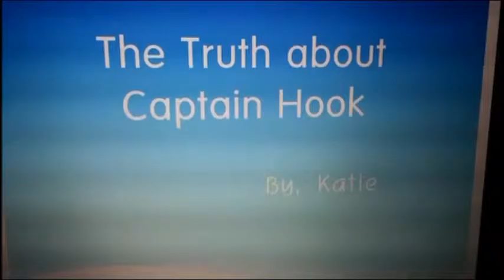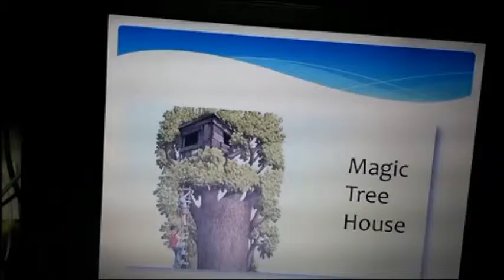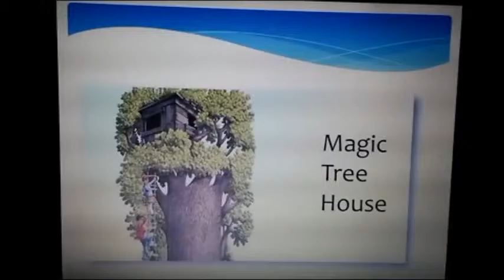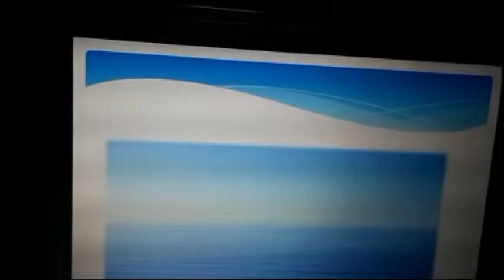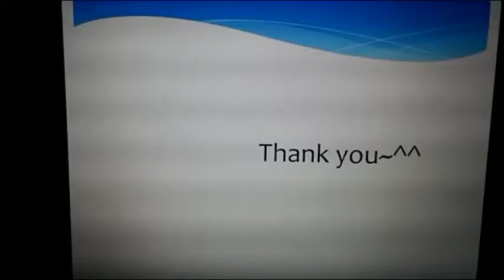Katie Park 2015: "Magic Treehouse - The Truth about Captain Hook"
We are currently having a contest involving the number of clicks.

Writing Festival 2015/16, English Aloud
Student: Katie Park, 11 years old, JeonJu